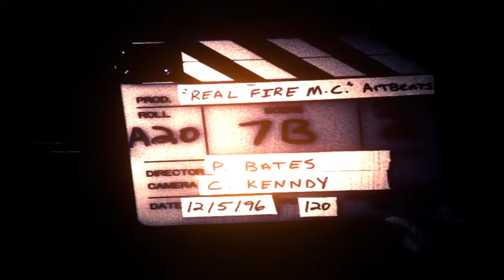Zagrajmy w Deus Ex: Human Revolution #37 - Czas przedostać się na statek.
Obezwładniamy i wymijamy wrogów. Musimy też podłożyć bombę w biurze jakiegoś typka.